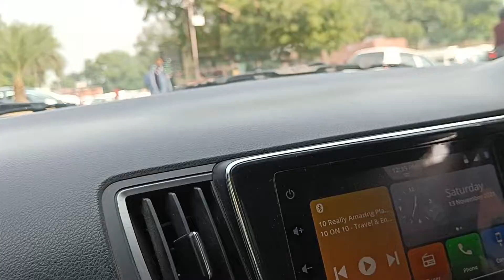To hm log chal diye Tajmahal